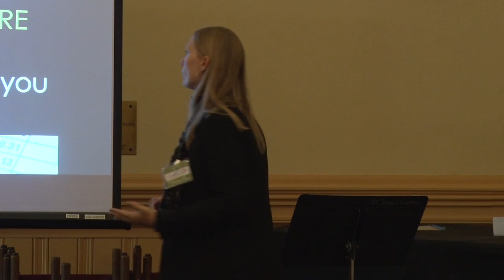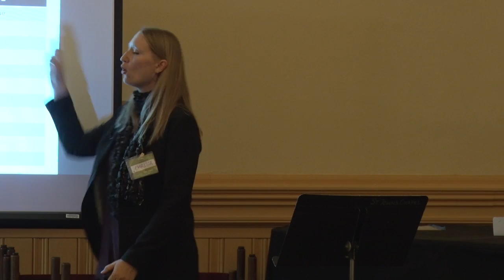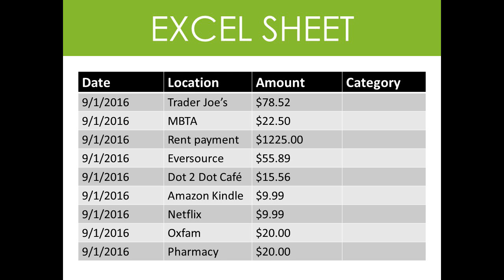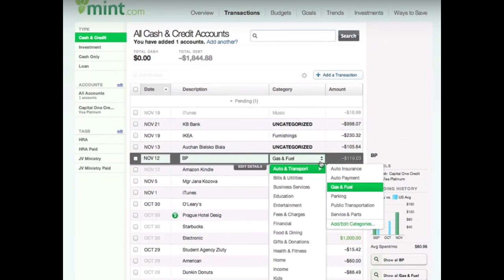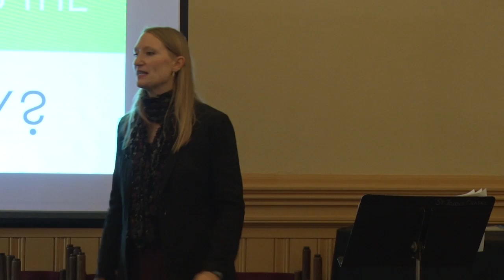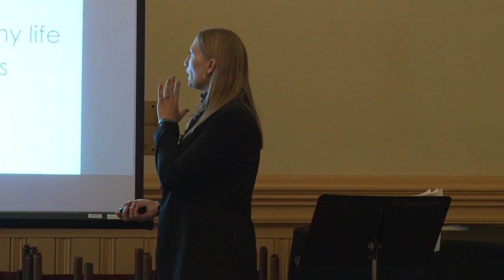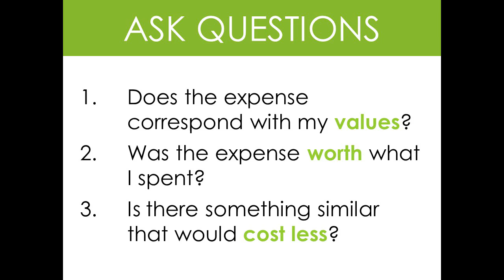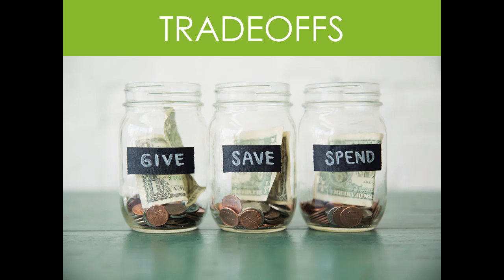Living Generously: September 27, Presentation 2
The second presentation of the Living Generously workshop at Episcopal Divinity School, September 27, 2016.

“Living Generously: Faith, Values, and Money” is a workshop series initiated by Lifelong Learning at EDS and the Boston Faith & Justice Network committed to financial stewardship and generous giving as practices of faith and develop skills to manage money faithfully and skillfully.

Workshops to focus on budgeting, saving, investing, divesting, and giving, with a focus on living more simply and spending more justly.